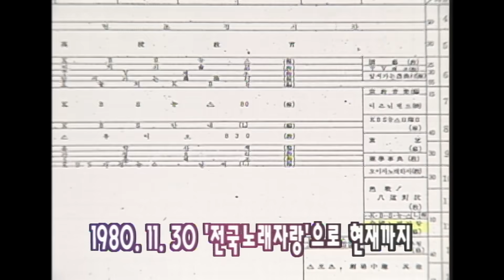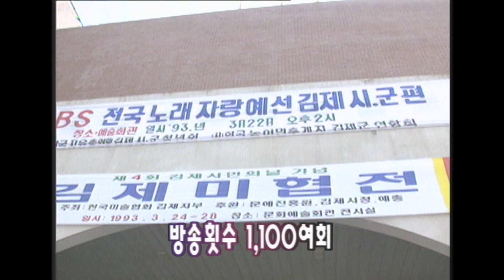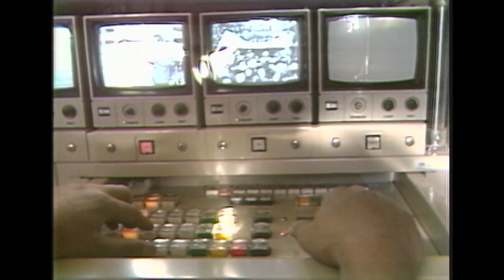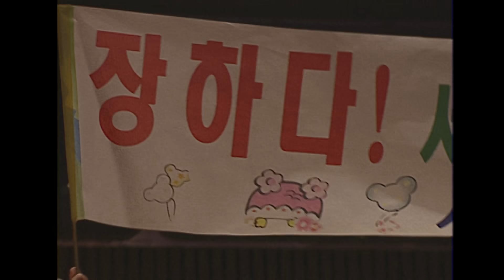전국노래자랑 21주년특집 국민과 함께 딩동댕21년 [전국송해자랑] KBS 방송(2001.12.2)